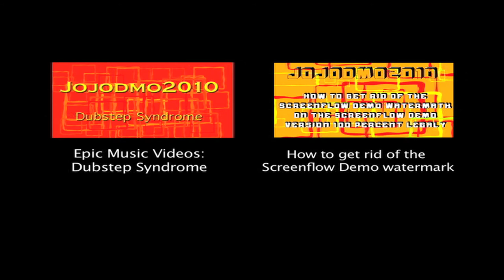Grand Canal and Plane Time Lapse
A time lapse of the Grand Canal and a Plane ride. There were about 2,000 photos taken for this time lapse. They were taken with a GoPro Hero 3 black edition.

Hey look! We have a Facebook!
Hey look! A minecraft server!